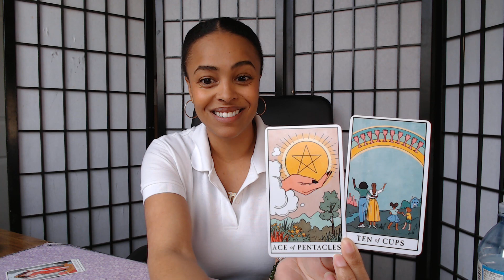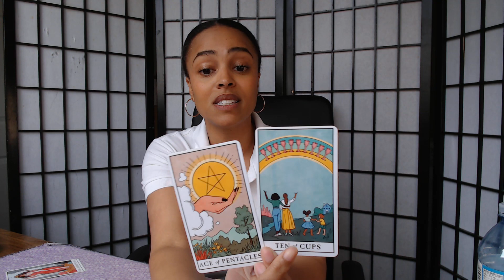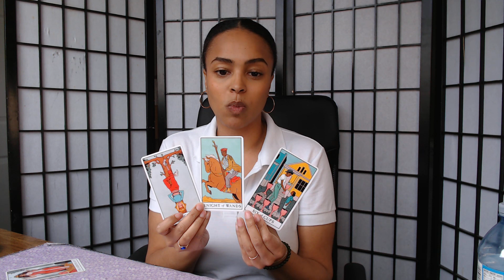Your Weekly Tarot Reading | May 22-May 29, 2023 | Pick #1, #2 OR #3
🎴 YOUR WEEKLY TAROT READING 🔮
This week a lot of us will be pulled back to our childhood in order to radically heal. ▶️ Pick a Tarot Card #1, #2 or #3 AND watch the video for details on what this means for you.

Each week, Vannessa Williams from Beyond Your Sun Sign brings you a Personalized Tarot Reading to help you navigate the week ahead. So, ask your soul what it most needs and pick Tarot message #1, #2 or #3